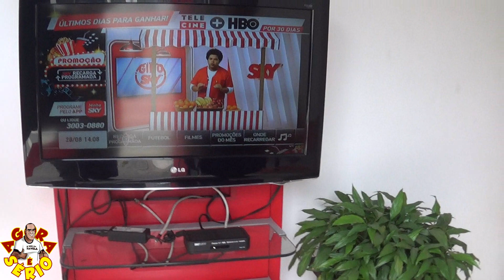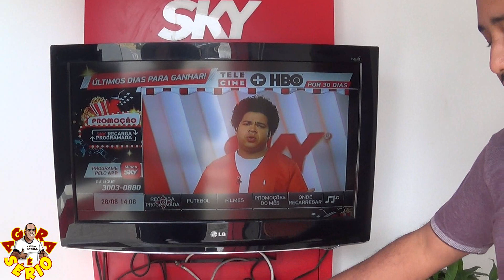BRUNO DA SKY DE JUQUITIBA 50 EQUIPAMENTOS LAR DO CAMINHO